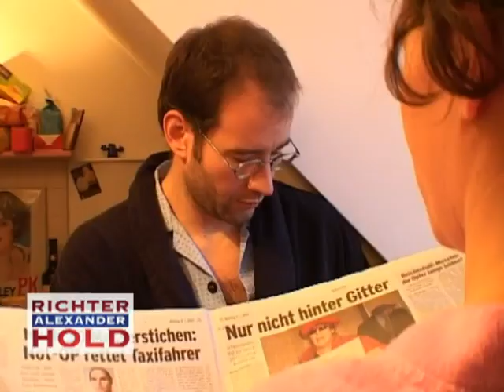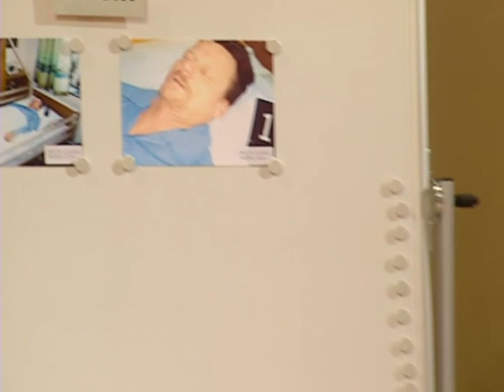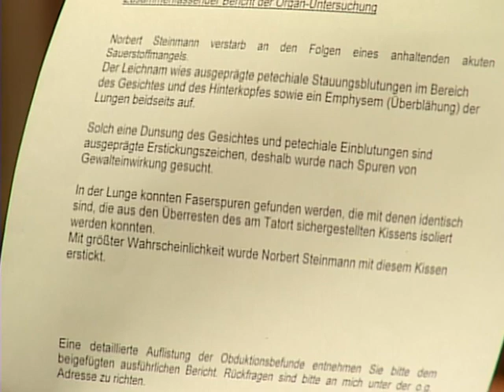Leiche nach MORD gewaschen 😨 Wer hat Norbert erstickt? | 1/2 | Richter Alexander Hold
Eine ehemalige Verkäuferin ist angeklagt, ihren ans Bett gefesselten Lebensgefährten mit einem Kissen erstickt zu haben. Danach soll sie den Toten gewaschen und ihm einen frischen Pyjama angezogen haben. War der Grund seine ewigen Sticheleien?